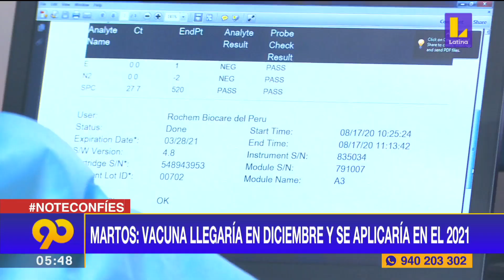Martos estima que vacuna contra la Covid-19 se aplicaría en primer trimestre del 2021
▶ El premier señaló que se ha firmado un compromiso de compra con dos laboratorios.